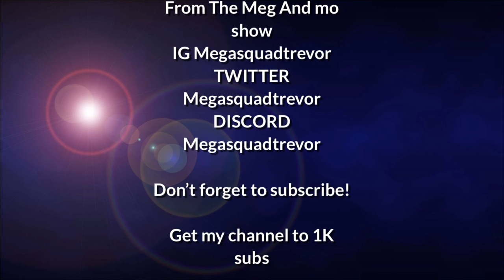New intro and outro Hope is better and NOT COPYRIGHTED!!